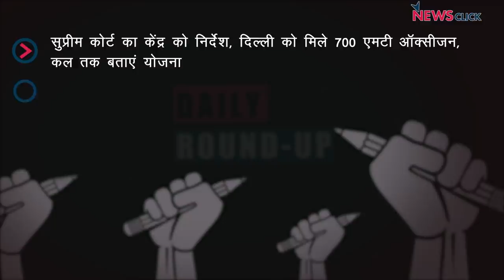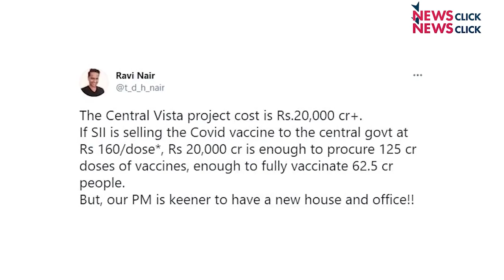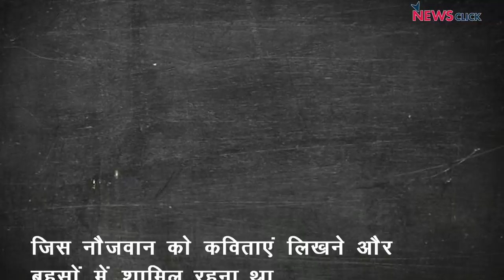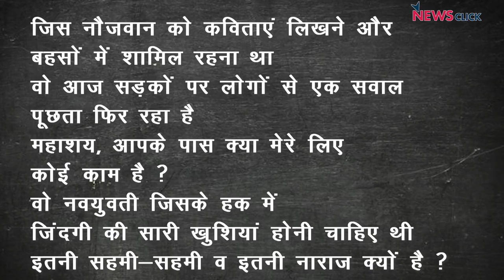SC की केंद्र को फटकार, ममता ने CM पद की शपथ ली और अन्य ख़बरें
न्यूज़क्लिक के डेली राउंडअप में आज हमारी नज़र रहेगी सुप्रीम कोर्ट द्वारा केंद्र को मिला कल तक समय, ममता बनर्जी के बंगाल के सीएम पद की शपथ ली और अन्य ख़बरों पर।